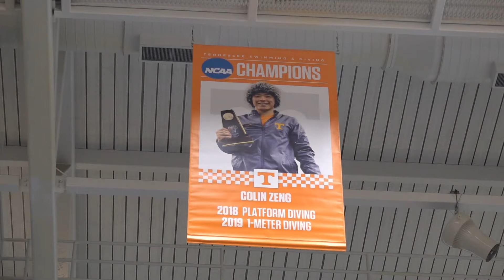UT diving coach speaks on Olympics while showing what it takes to dive off of a 3-story building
Divers from all over the country are competing for a spot in the Olympics in Knoxville. A UT diving coach shared what it takes to dive off of 32 feet.